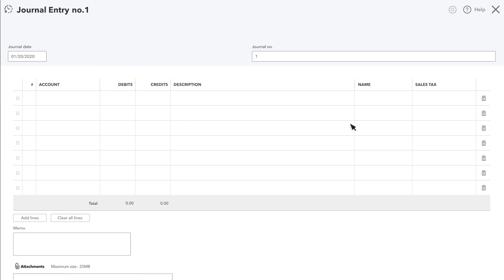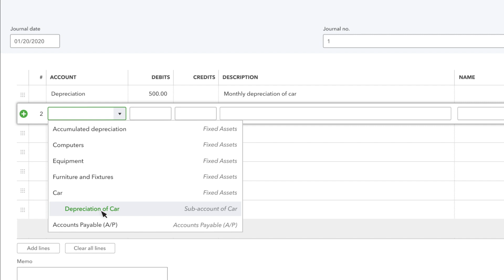How to Make and Record a Journal Entry in QuickBooks Online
How to make and record a journal entry
-Use journal entries to correct errors or summarize the depreciation of an asset